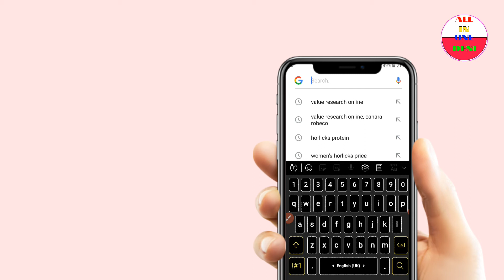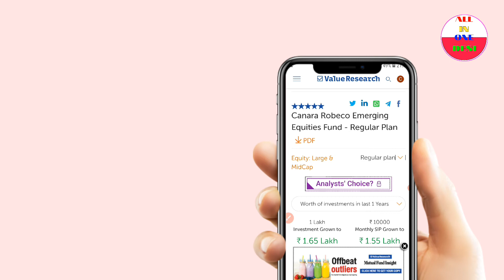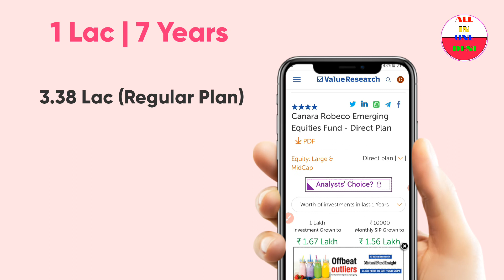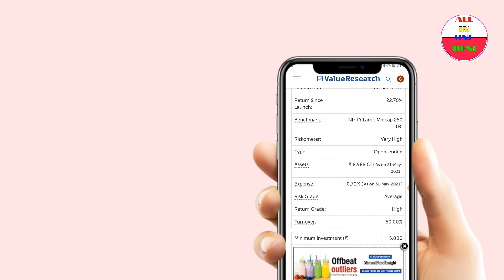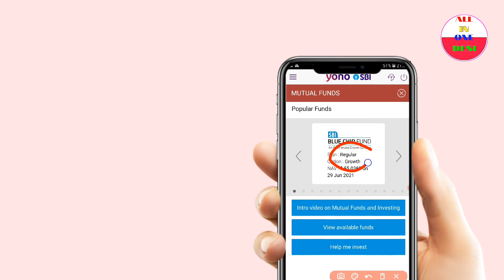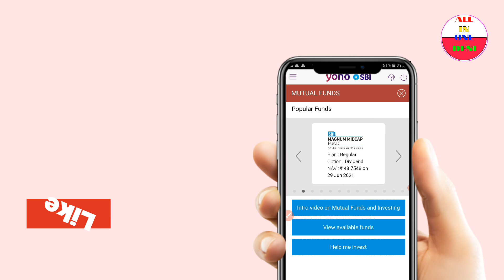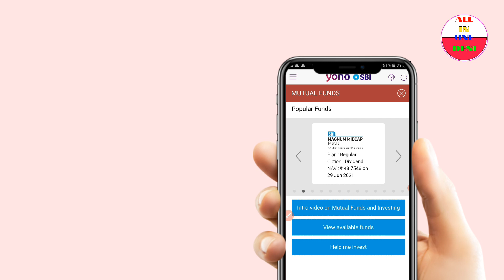Kya Yono Se Investment Karna Sahi Hain? | Mutual Fund Investment | All In One Desi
In this video i have explained mutual fund investment through Yono sbi application is good choice or bad choice for us. Also explained some best app for direct mutual fund investment where you can invest and gain extra profits. Which can be use later on for sip or one time investment.

Kya Yono App Se Mutual Fund Main Investment Karna Sahi Hain?
00:00 Intro
00:47 See the difference
02:50 Expense ratio rate
04:08 Disadvantages of yono
05:05 Direct mutual fund investment platform

               👉Our Popular Categories👌